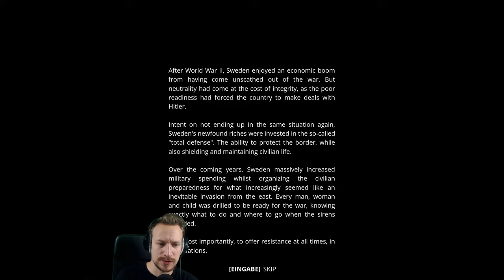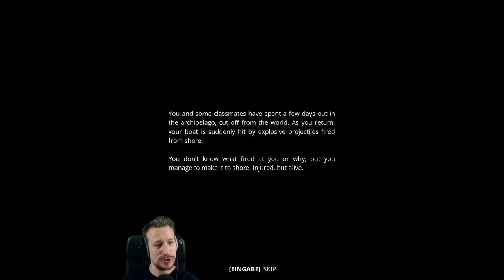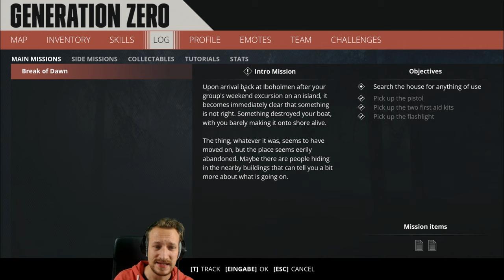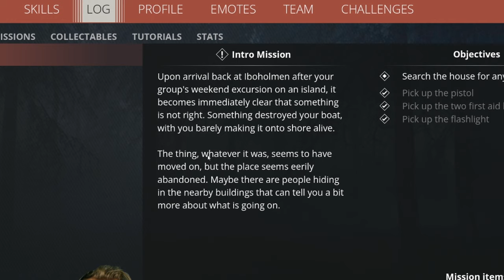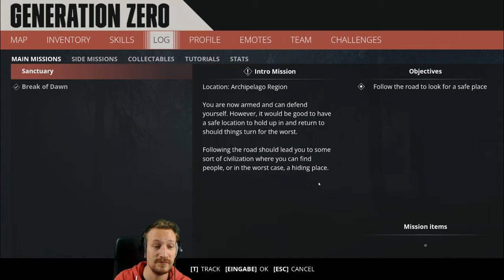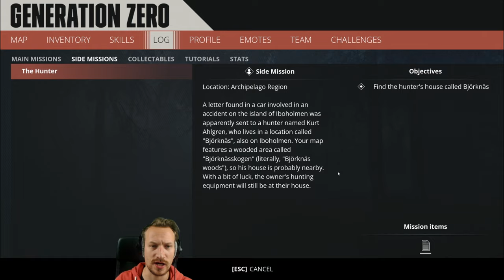WIE KONNTE ICH DIESES SPIEL ÜBERSEHEN ?! | Generation Zero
Hier könnt ihr euch das Spiel ( 24.99 € ) als SteamKey kaufen und mich unterstützen
Da ist mir dieses Jahr doch tatsächlich ein sehr geiles Game durch die Lappen gegangen. Dabei handelt es sich um GenerationZero, ein im 80 Jahre Stil gehaltenes Überlebens Abenteuer mit Robotern. Leckere Geschichte die wir gerne auch mal zusammen im Stream spielen können :)

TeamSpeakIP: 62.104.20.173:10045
Password: ebn

⭐️⭐️⭐️⭐️⭐️ Wasgauuu: 15$
⭐️⭐️⭐️⭐️Sir.Yakuza: 10$
⭐️⭐️⭐️LeGoetz: 5$
⭐️⭐️Lörris2K: 1.01$
⭐️ Adrian Idris: 1$
6. LarzzTV: 1$
7. One49_Shooter: 1$
8. sepl: 1$
9. Gameboy7: 1$
10. MinersWin: 1$
11. Noah: 1$
12. Kutkudac: 1$
13. Ge-Force35466: 1$